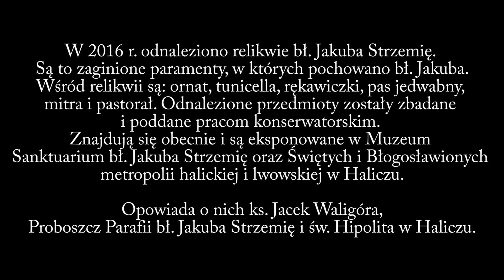Odnalezione Relikwie bł. Jakuba Strzemię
W 2016 r. w jednym z kościołów filialnych archidiecezji lwowskiej odnaleziono relikwie: szaty grobowe bł. Jakuba Strzemię. Wśród nich są: ornat, rękawiczki, pas jedwabny, mitra i pastorał, w których pochowano bł. Jakuba.
Bł. Jakub Strzemię (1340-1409) był franciszkaninem prowadzącym działalność misyjną na Rusi Czerwonej. W czerwcu 1391 roku został arcybiskupem halickim.
Zamieszkał w drewnianym domku przy klasztorze lwowskim. Stamtąd udawał się do miast i osiedli. Wszędzie, gdzie byli panowie polscy, zachęcał ich do fundowania nowych kościołów, które czynił ośrodkami parafialnymi. Na wiadomość, że zamierza przenieść stolicę metropolii do Lwowa, mieszkańcy miasta ofiarnie zabrali się do budowy katedry. Jej poświęcenia Jakub dokonał w 1404 r.
Zmarł we Lwowie 20 października 1409 r. Zgodnie z testamentem został pochowany w chórze franciszkańskiego kościoła we Lwowie. Przez całe życie był tak ubogi, że w testamencie poza szatami liturgicznymi nie miał nic do rozdania. W swej pobożności miał szczególną cześć dla Najświętszego Sakramentu.
W roku 1777 rozpoczęto kanoniczny proces. 11 września 1790 r. papież Pius VI zatwierdził jego kult i pozwolił obchodzić jego święto.
Bł. Jakub jest patronem archidiecezji lwowskiej i Lwowa, diecezji zamojsko-lubaczowskiej oraz krakowskiej prowincji franciszkanów.